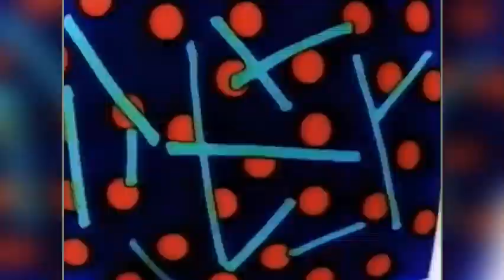14 - A Guy Called Gerald - Voodoo Ray, 1988 [Zone Out Vol 01] Classic Electro, House, Trance etc.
A GUY CALLED GERALD - "Voodoo Ray" - (Hot Lemonade) 1988

I have VHS recordings of old 'MTV Chill Out Zone' broadcasts that used to play many of the videos of artists and songs I like... I recently started to upload them but soon noticed that the quality was poor, the songs are often cut short and the screen ratio has been butchered to make 4.3 ratio videos fit widescreen... I decided to reconstruct them instead and include the full and original videos minus the annoying idents and adverts popping up all over the screen. Hope you enjoy listening to it as much as I did making it.

Plan B. I Mixed the videos together and uploaded it as 1 continuous video/track but Youtube blocked almost every track in the video? I will create a playlist instead and put them in the sequence they were intended.